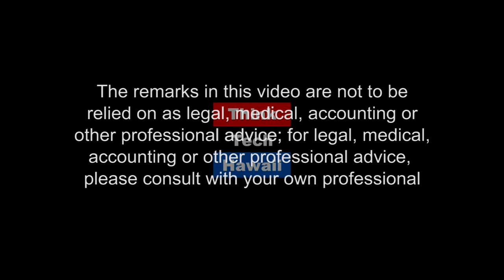PGV: Gone with the Trade-Winds and Acid Rain? (Energy 808: The Cutting Edge)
Updates on Energy in Hawaii.

In this episode of Energy 808: The Cutting Edges, Marco Mangelsdorf and Ted Peck take a look at the status of PGV, microgrid dockets, the panoply of interconnect options, PV penetrated grids and roof-top solar as well as the potential for CBRE.  The host for this episode is Marco Mangelsdorf.  The guest for this episode is Ted Peck.